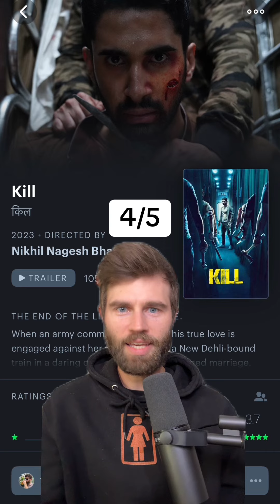Kill (2023) Movie Review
A train to New Delhi becomes a combat battleground as a pair of commandos faces off against an army of invading bandits.

Director: Nikhil Nagesh Bhat